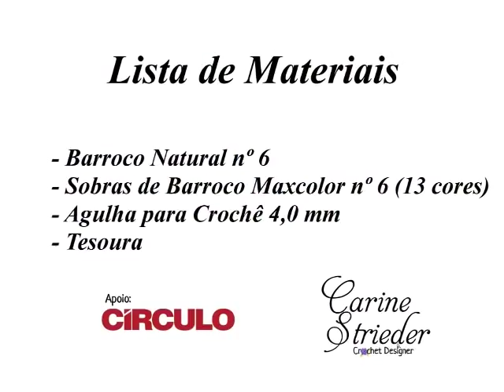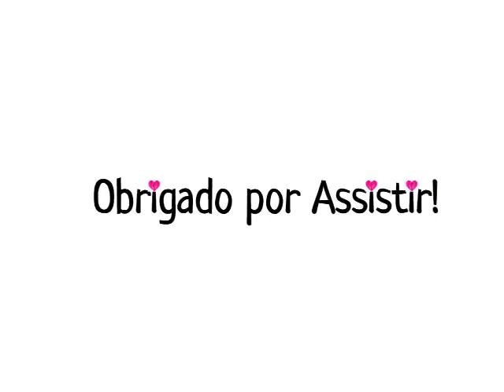Descanso Panela em crochê por Carine Strieder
Olá! Veja nesse vídeo a artesã Carine Strieder ensinando passo a passo como fazer esse Descanso de Panela de crochê, feito com sobras de linha.

Compartilhe comigo no Instagram as peças feitas através das videoaulas do Canal usando a olhacarine

Para conferir os produtos utilizados nessa videoaula e outros produtos da Círculo S/A acesse

Obrigado pela visita e seja sempre bem vindo(a)!!!